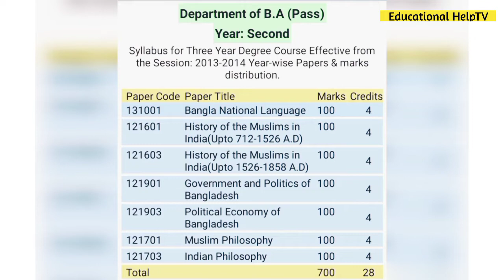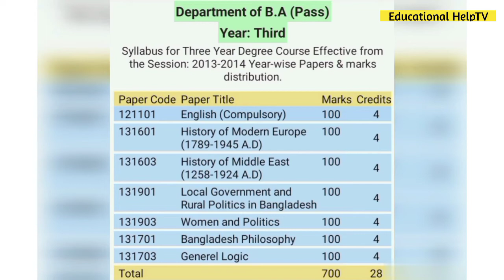BA পাশ কোর্সের বইয়ের তালিকা | ডিগ্রি সকল বর্ষের বইয়ের তালিকা | Degree Book List | Educational Helptv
আসসালামু আলাইকুম।

BA পাশ কোর্সের বইয়ের তালিকা | ডিগ্রি ১ম বর্ষের সকল বিভাগের বইয়ের তালিকা | Degree Book List | Educational HelpTV